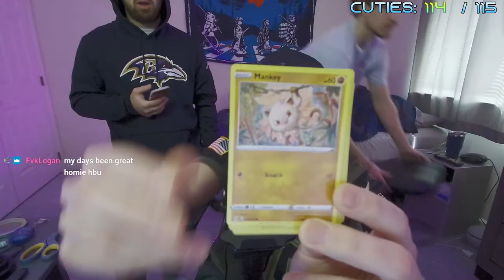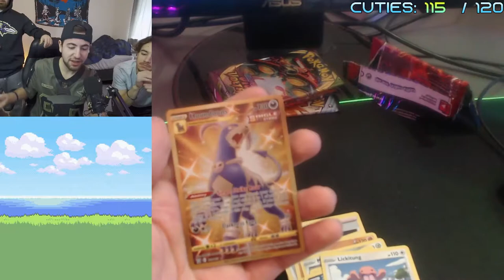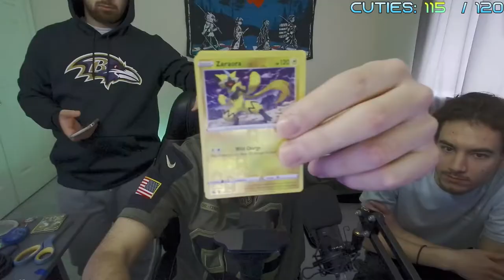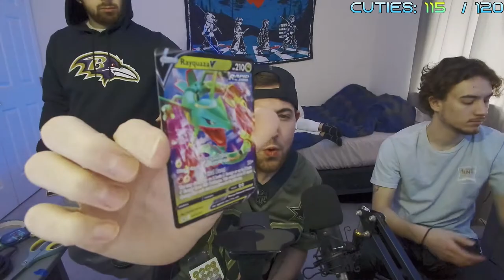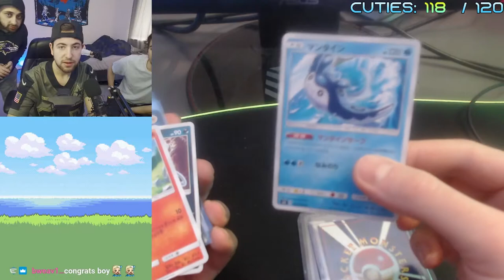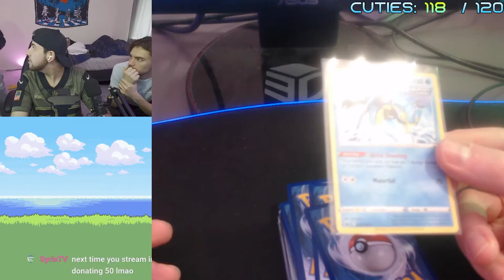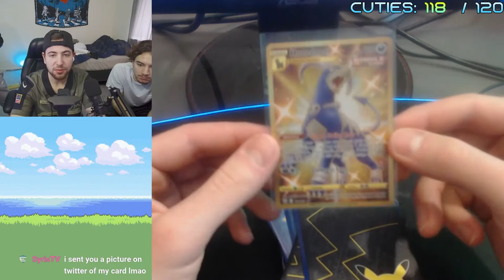I bought 12 Pokemon Mystery Packs on eBay and pulled this!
I bought 12 Pokémon Mystery Packs on ebay and pulled these!! 😱🔥
This was my first ever Pokémon pack opening on stream live! We had such a blast and decided to upload it to YouTube! I did another stream the following weekend opening two booster boxes, will be up on YouTube soon!

I hope you guys like this new content I'm leaning towards because I'm genuinely having fun with this! 😇💙

I plan on DEFINITELY doing more Pokémon card streams! The next big stream has my first ever GIVEAWAY planned, so look out for that! 👀🎁

If you ever need anything, hit me on other social media! Here are the links!

Rock some AWESOME Ecryb apparel!